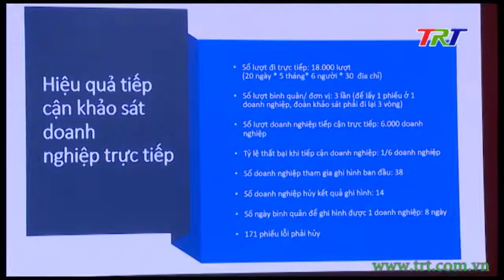Tỉnh TT Huế gặp mặt doanh nghiệp và công bố chỉ số DDCI